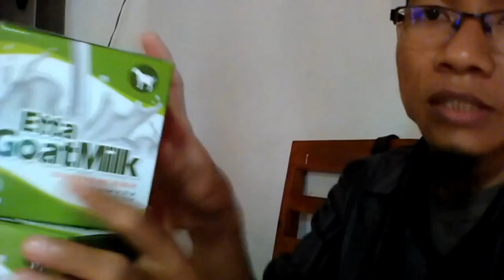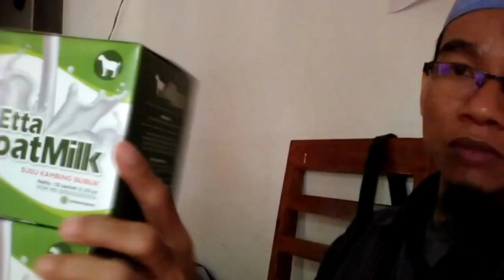Gudang susu kambing tanpa gula dan krimer WA 081282707458